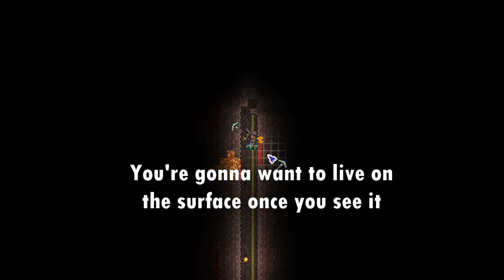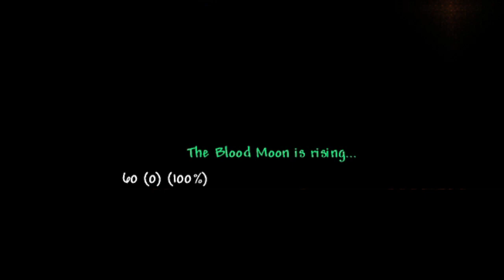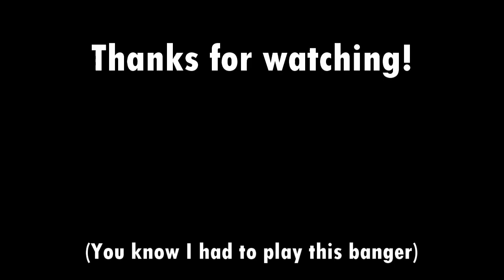Terraria Legendary Mode Episode 3: Progression and Mass Death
This will be an attempt to beat the seed "Get Fixed Boi" in Terraria, also know as "Zenith" seed.

Enjoy as you watch my peers and I suffer greatly

As mentioned in the video, there are two vets, one novice, and two noobs playing on this world.